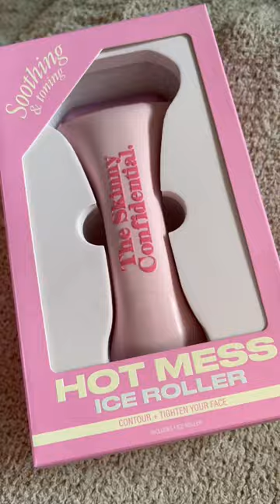ASMR self care item must have 🩰💕asmr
New addition to the skincare tool family 🥲💕 The Skinny Confidential hot mess ice roller 🫶🏻